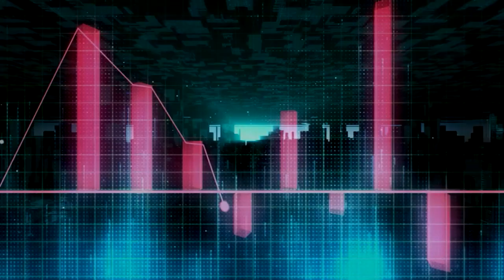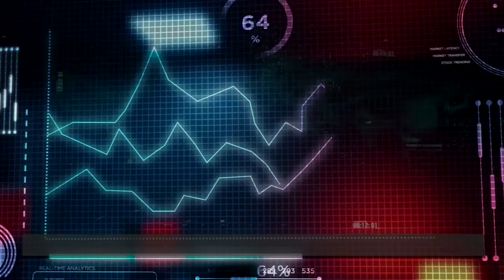Аргумент плус - Разговор со Саит Саити